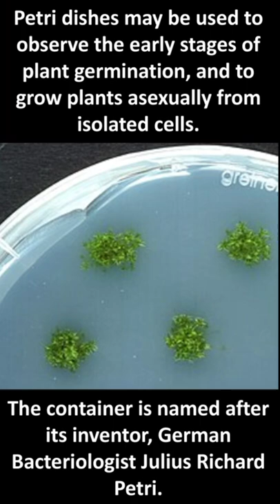Petri Plate | Petri Dish | Cell Culture Plate | What is Petri plate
In this video you will get information about the circulatory system